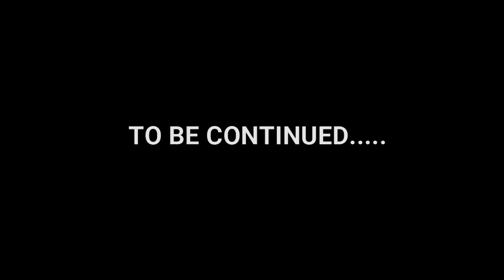Batman Arkham Knight || Part - 10 Tamil Gameplay || Catwoman Or Barbara?